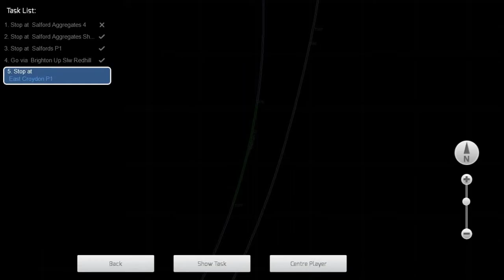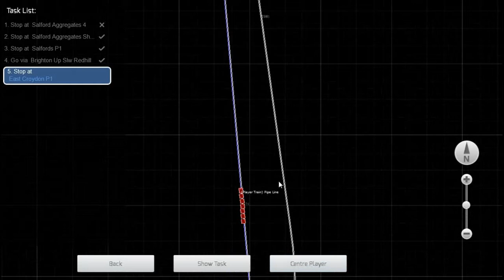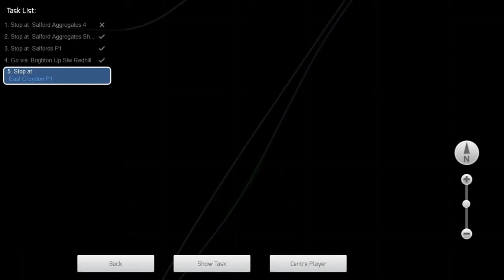Class 70 short freight journey - Train Simulator 2015.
class 70 on the brighton main line